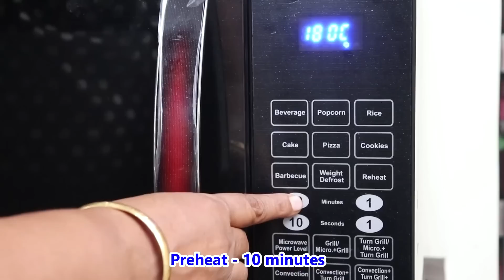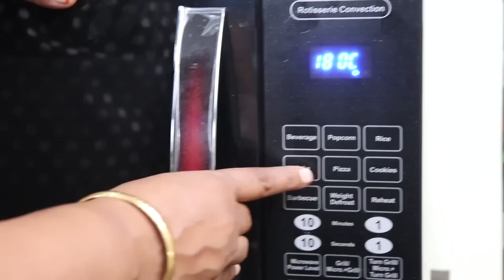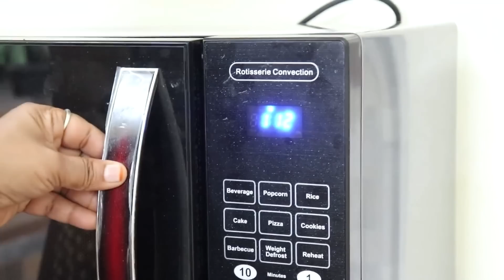30 நாட்களுக்கு 30 விதமான இனிப்பு வகைகள் | 30 Days 30 Variety Sweet Recipes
30 Days 30 Variety Sweet Recipes

Day 01 Sweets Recipes 00:01 - Javvarisi Payasam
Day 02 Sweets Recipes 02:54 - Wheat Flour Sweet Kozhukattai